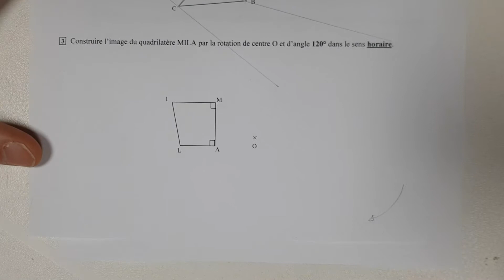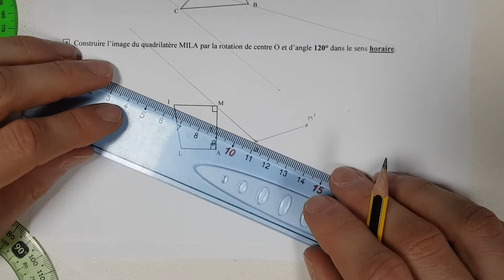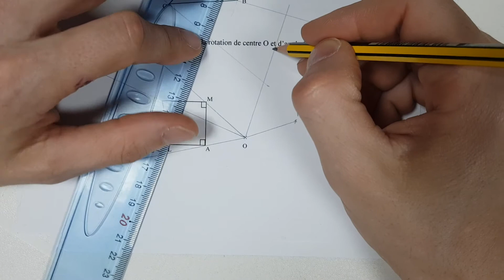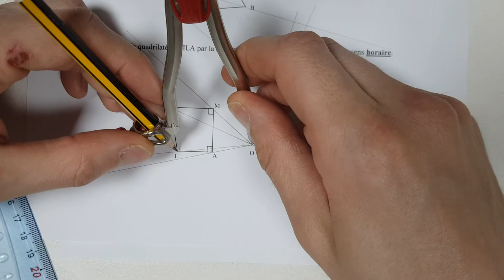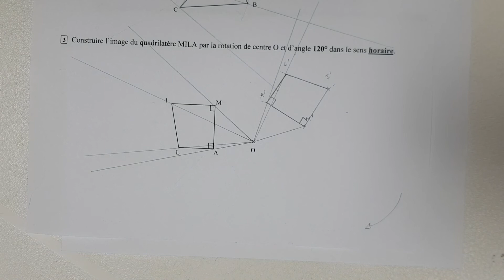3eme_29.05_Ex03